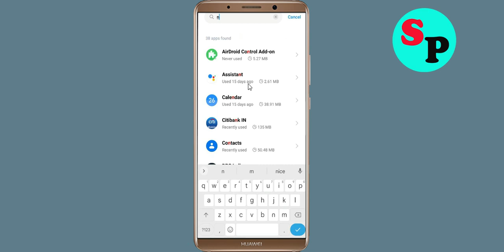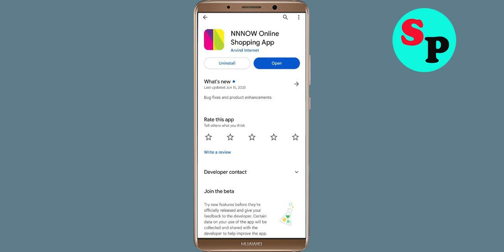How To Fix NNNOW Shopping App Oops Something Went Wrong Please Try Again Later Error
Hello Friends in this video tutorial, i am going to show you how to Fix NNNOW Shopping App Oops Something Went Wrong Error Please Try Again Later or Fix NNNOW Shopping App Retry Problem. If you are facing same problem in your android mobile then it will help you a lot.

b). Confirm if the NNNOW Shopping App Server Is Working or not. ...
c). Login Through NNNOW Shopping App and clear cache and clear data. ...
d). Uninstall then Reinstall the NNNOW Shopping App from google playstore. ..